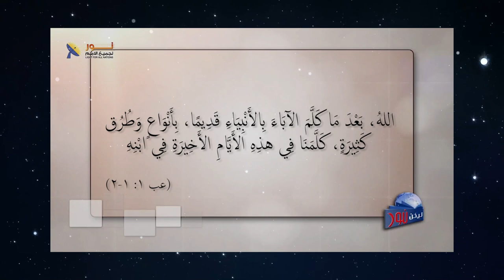589 الغنوسية تبيح الشر والخطية لأنه تأثيرهم يقع فقط على الجسد الفاني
الغنوسية تبيح الشر والخطية لأنه تأثيرهم يقع فقط على الجسد الفاني